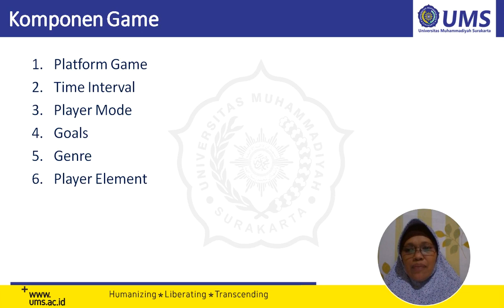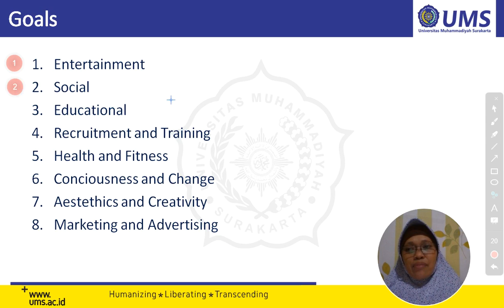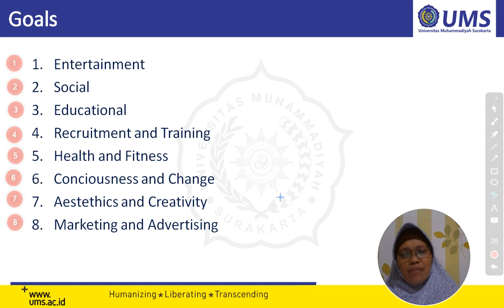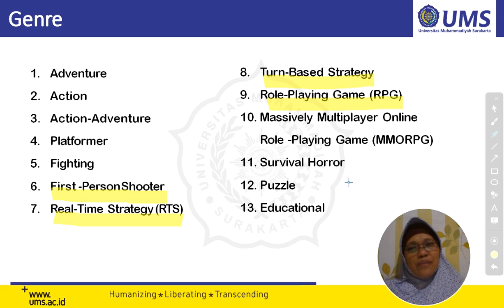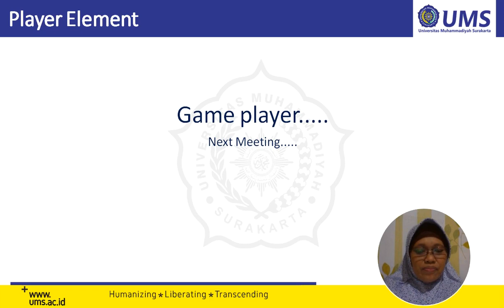Pemrograman Game Part 3- Komponen Game